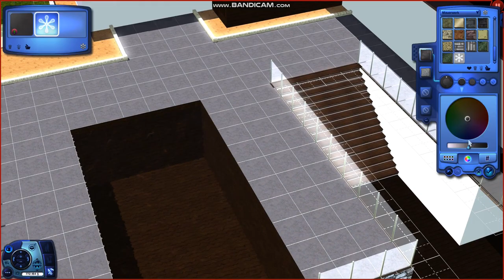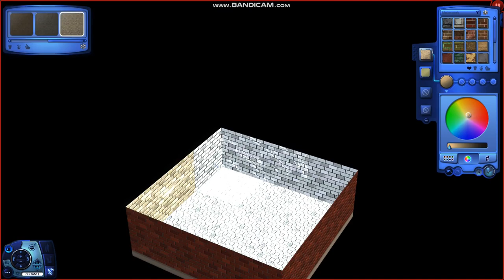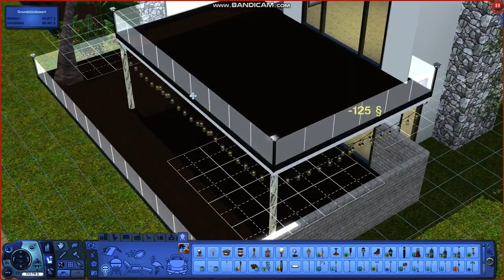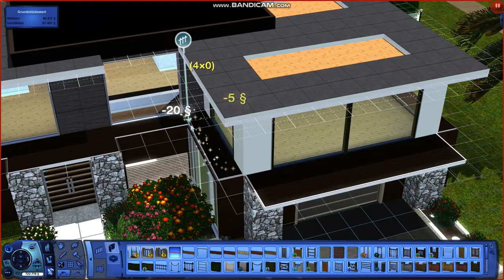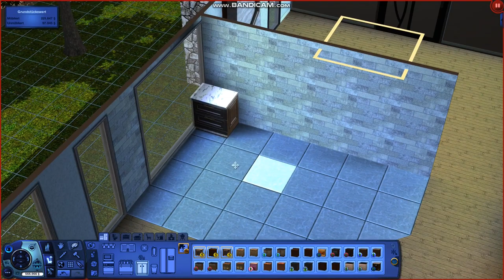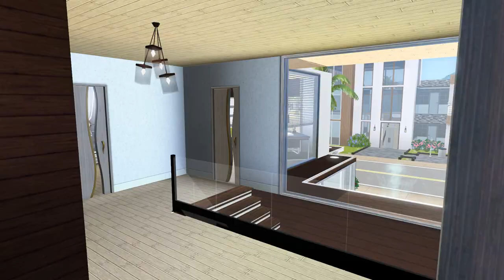The Sims 3 Speedbuild / Els Drive 7 / Els Islands (No CC)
Hey there! Welcome to today's YouTube-Video :)

A big, beautiful, modern and tropical home for a big family including a big pool and big windows for lots of natural light. This house is recreated from a build made by Mr.Olkan in Sims 4.

Be sure to leave me feedback and tips :) And have a nice day!

- Xo, Bee

Cheats used:
testingcheatsenabled true/false
Moveobjects on/off
constrainfloorelevation true/false
DisableSnappingToSlotsOnAlt on
BuyDebug

Packs I've used:
Sims 3
Sims 3 Into the Future
Sims 3 University Life
Sims 3 Ambitions
Sims 3 Katy Perry Sweet Treets Stuff
Sims 3 High End Loft stuff
Sims 3 Master Suite stuff
Sims 3 Outdoor Living stuff
Sims 3 Sunlit Tides

At the moment I'm accepting any build requests. Just write me an email. I need the following information:
- Packs you have
- Number of Bed- and Bathrooms
- Description of the stile you'd like (luxurious or country etc.)
- Type of house (Apartment/Loft/Studio/House/Farm/Beachhouse/...)
- Objects you need to have in your house (e.g. guitar)
- Optional: Information about the sims (fav. colours, job, interests, hobbies)

Equipment:
Dell G7 17 Laptop (64bit)